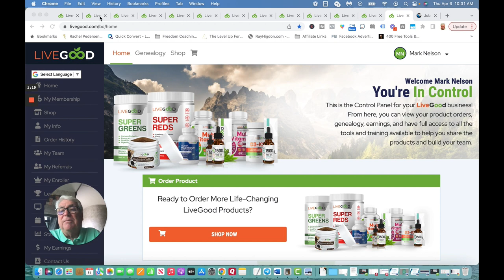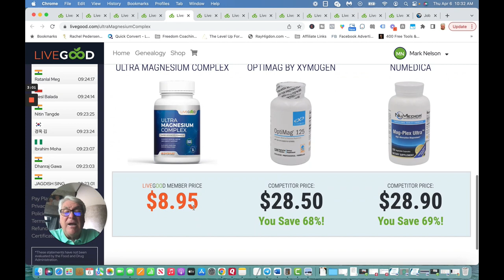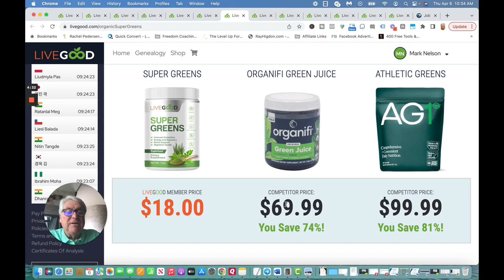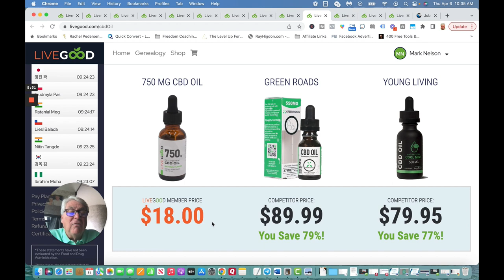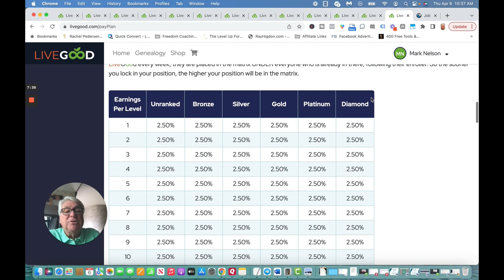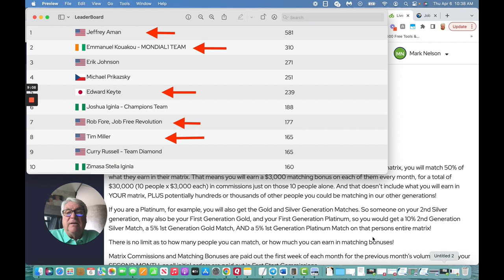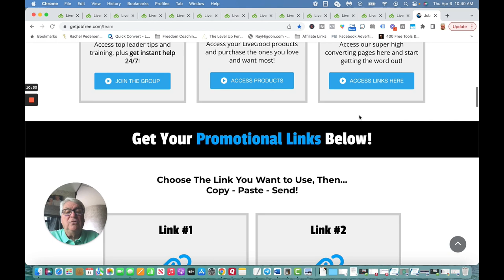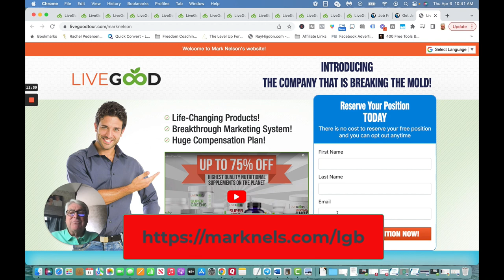LiveGood Products Overview